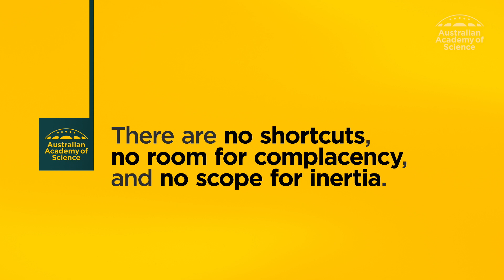Science priorities for the federal election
The Australian Academy of Science today outlined science priorities for the 2019 federal election so Australia can earn its future.

To thrive in an increasingly uncertain world, the future economy and workforce will be underpinned by science of the highest quality and intensity.

Earning Our Future: the platform of the Australian Academy of Science:
• recommends that the mutual obligations of scientists and government be made clear
• provides measures to build national capacity
• keeps community benefit at the heart of all we do.

For the platform, full election statement and media release, go